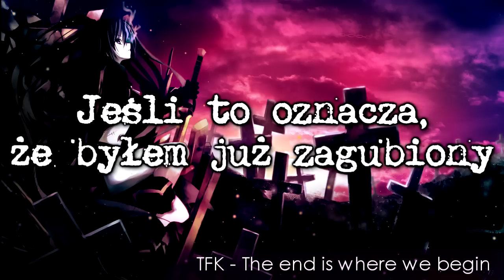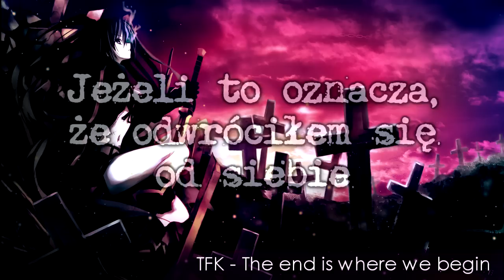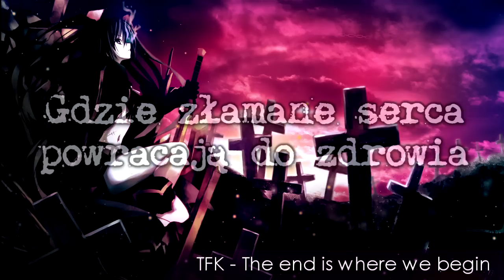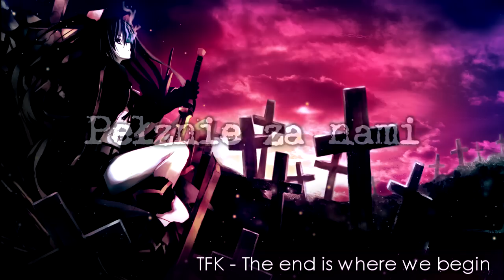Thousand Foot Krutch - The end is where we begin - Tłumaczenie pl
Ups, przy renderze się chyba co nieco zepsuło... Ale udam, że tak ma być.
Z całego metalicznego serduszka polecam tłumaczy!